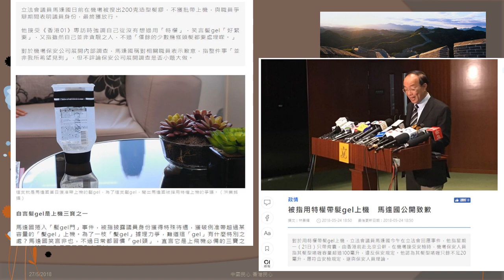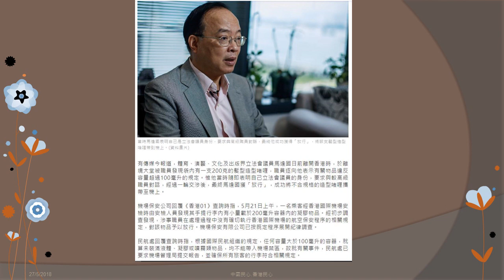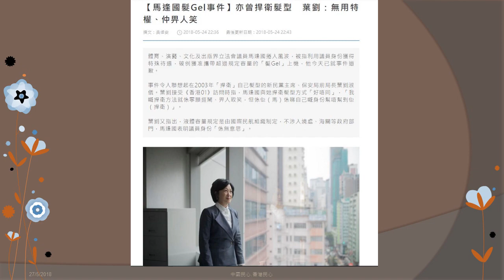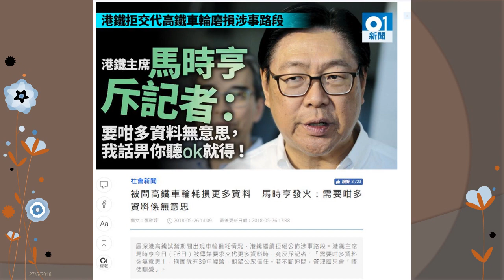中國民心香港民心20180527 馬逢國髮GEL出事記 (地鐵惡人先告狀)